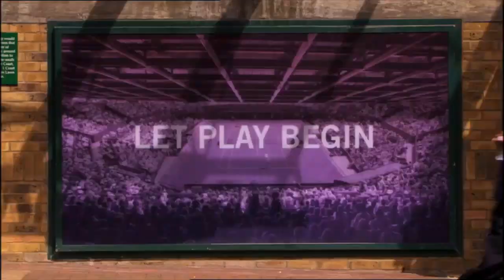Prince Charles Visits Wimbledon To Watch Federer - Tennis Now News Update Show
Tennis Now's Ted LePak reviews Wimbledon Day 3 and brings to light other topics in the tennis world. Prince Charles visits Wimbledon for the first time in 42 years, while Wimbledon meets on the grunting issue in women's tennis. Gilles Simon says in his interview at Wimbledon that he thinks men should be paid more money than women.